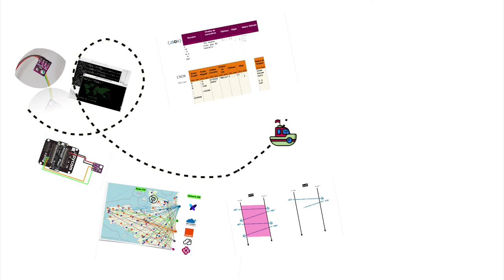Un beau parcours ⚙️ MOOC PLIDO